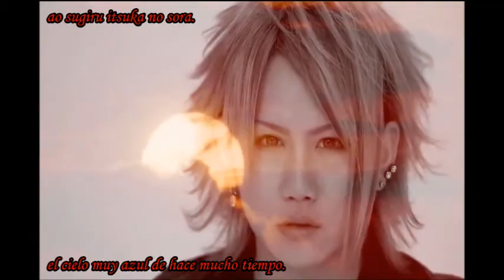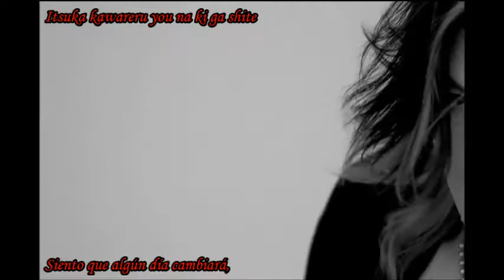NIGHTMARE VERMILION [Sub Español]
PV

Single "VERMILION.",
Año 2011

NOTA: La canción se refiere literalmente al pigmento rojo.
(Traducida originalmente por Joseph —Otenkiame Translations—, y adaptada al español por N~LdC~).

Cambios sujetos a corrección